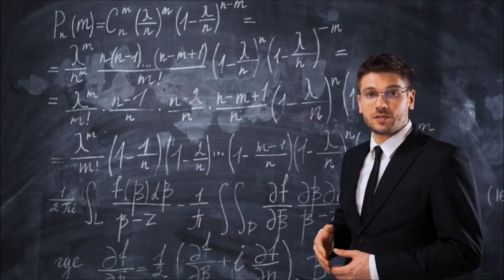10 Jurusan Kuliah URGENT Butuh Inovasi! Jurusan Kuliah Yang Menjanjikan Bagi Insan Inovatif!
Sobat Terdidik! Di era modern ini, inovasi adalah kunci untuk mencapai keberhasilan. Ada 10 jurusan kuliah yang saat ini membutuhkan sentuhan inovatif. Apa sajakah itu? Mari kita deep dive bersama untuk menemukan peluang emas bagi para inovator muda seperti kamu!